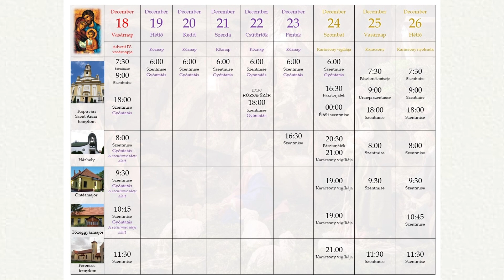Ünnepi szertartásrend a kapuvári Szent Anna templomban